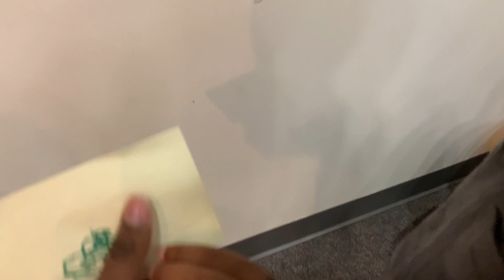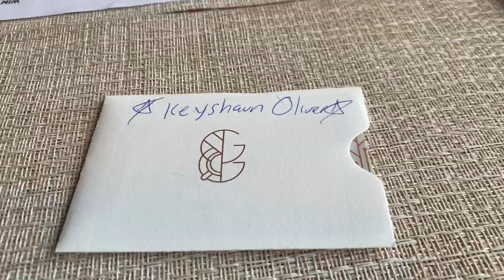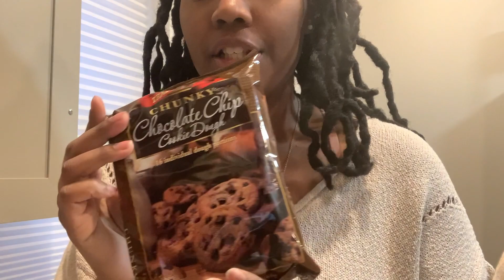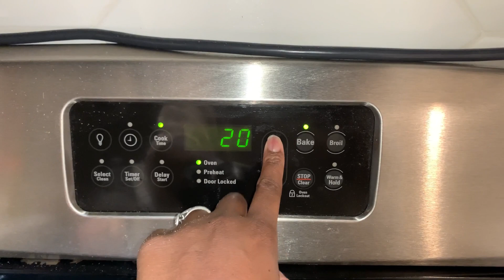How I spent my last week as a Stay at Home Mom| Days in the Life with an Infant and Toddler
Happy New Year Family! I hope you had a safe & enjoyable New Year XOXOXO